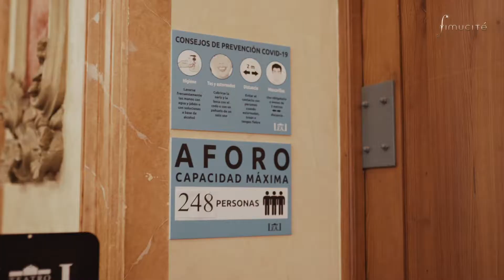FIMUCITÉ 14 - Cotton Club Diva - Behind the Scenes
El Teatro Leal de La Laguna fue testigo del brillante arranque de Fimucite 14 el pasado 18 de septiembre, con el estreno de este espectáculo creado por el festival, en el que realizamos un viaje por grandes canciones que han sido interpretadas en el cine por míticas divas de la música jazz.

Esther Ovejero: Voz.
David Quevedo: Piano y arreglos.
Tanausú Santana: Contrabajo.
Kike Perdomo: Saxo.
Nasim López-Palacios: Batería.